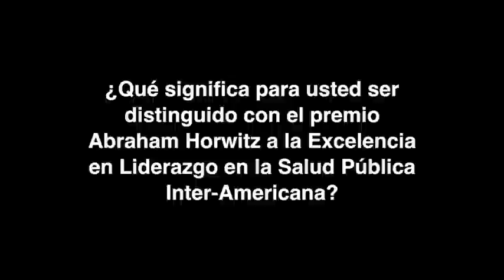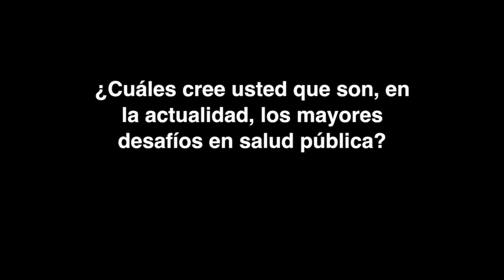Julio Frenk , MPH, MD , PhD, Premio Abraham Horwitz 2013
Un reconocido líder en la salud pública y portavoz destacado para el movimiento de la cobertura universal de salud, el Dr. Frenk recibió el Premio Abraham Horwitz 2013 a la Excelencia en Liderazgo en la Salud Pública Inter-Americana. Entre sus contribuciones sobresalientes está, la fundación del Centro de Investigación de Salud Pública y el Instituto Nacional de Salud Pública en su México natal. Se desempeñó como director ejecutivo a cargo de Pruebas Científicas e Información para las Políticas de la Organización Mundial de la Salud (OMS) en 1998. Como Secretario de Salud de México del 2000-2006, el Dr. Frenk creó el Seguro Popular, un programa de seguro social que sentó las bases para la cobertura universal de salud en México, al garantizar la cobertura de todos los mexicanos. Desde 2009, el Dr. Frenk ha sido el decano de la Escuela de Salud Pública de Harvard. En Harvard, el Dr. Frenk encabeza una comisión sobre la educación de los profesionales de la salud del siglo 21.